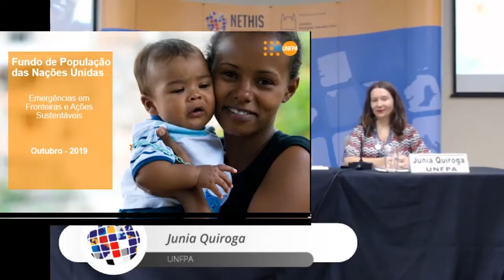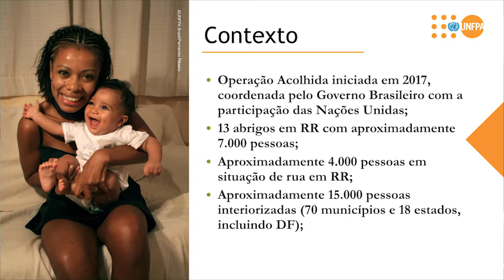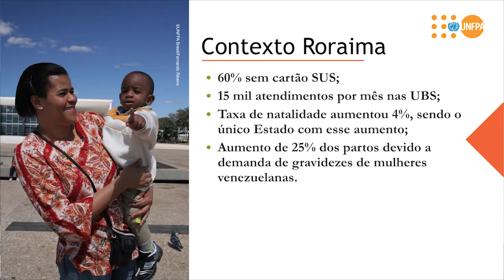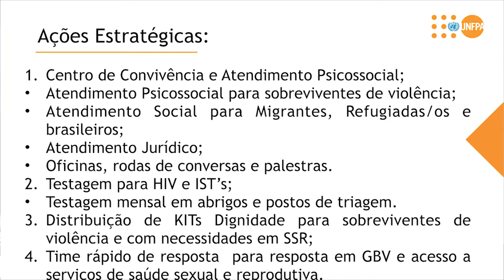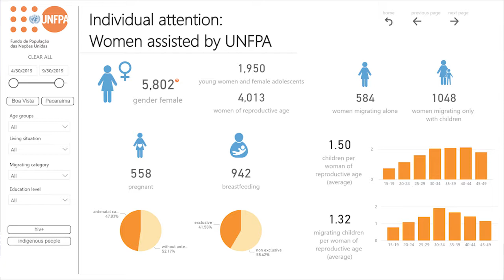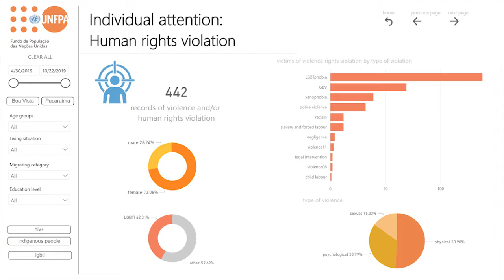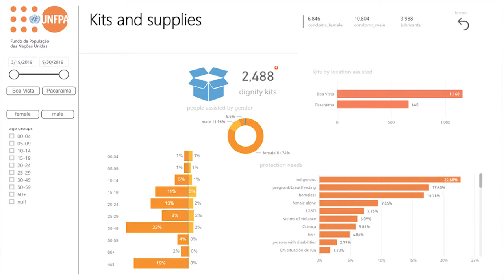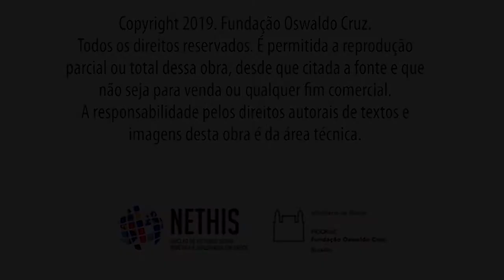Junia Quiroga - Saúde e Fronteiras entre Países. Fiocruz Brasília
X Ciclo de Debates sobre Bioética, Diplomacia e Saúde Pública
Palestrante: Junia Quiroga, Representante Interina do Fundo de População das Nações Unidas (UNFPA) no Brasil.
Data: 24/10/2019
Local: Auditório Interno da Fiocruz Brasília - Brasília, DF.